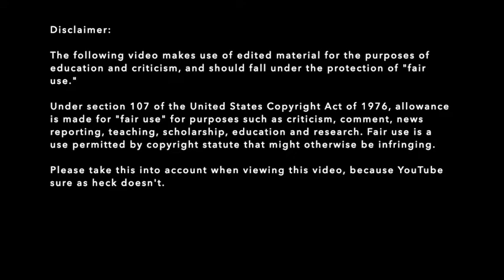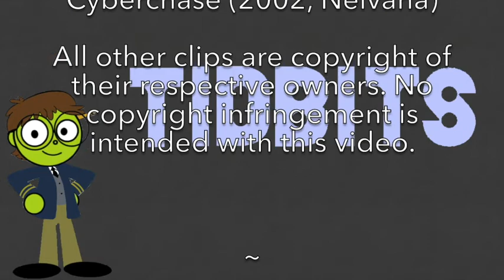Cyberchase: The Poddleville Case - TiPB Tidbits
To christen this new TiPB supplement, we shall take a look at the long-lost (and recently re-discovered) pilot episode for Cyberchase. "The Poddleville Case".